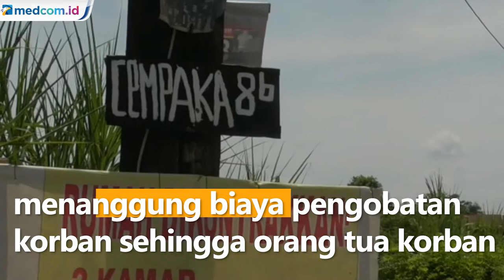Diduga Salah Paham, Anak di Medan Jadi Korban Persekusi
Rekaman video persekusi terhadap seorang anak oleh temannya sendiri ini terjadi di Jalan Bunga Cempaka 8, Medan, Sumatera Utara. Orangtua korban mengungkap, persekusi terjadi karena kesalahpahaman antara korban dengan pelaku. Akibat kejadian ini, korban mengalami trauma serta sakit kepala.

Ibu korban mengaku sudah membuat laporan ke unit Perlindungan Perempuan dan Anak Polrestabes Medan. Sebelumnya dalam mediasi, keluarga pelaku menolak menanggung biaya pengobatan korban sehingga orangtua korban memutuskan untuk melaporkan kejadian ini ke polisi.